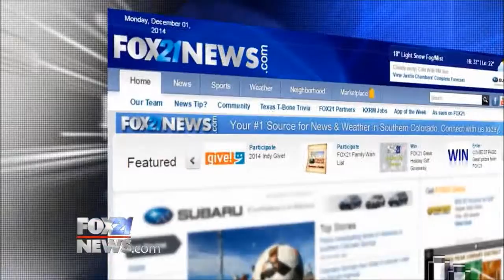Give! 2014 Friends of Garden of the Gods - FOX21 News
Visit Friends of Garden of the Gods' Give! Profile

We work to preserve and restore Garden of the Gods, and to educate youth and adults about our magnificent National Natural Landmark. Trail restoration, flood mitigation and education are our main projects. FOGG provides funding and helps conduct School Field Trips for 3,500 students per year and sponsors the Jr. Ranger Program. Everyday, FOGG volunteers lead nature walks and greet visitors from around the world!